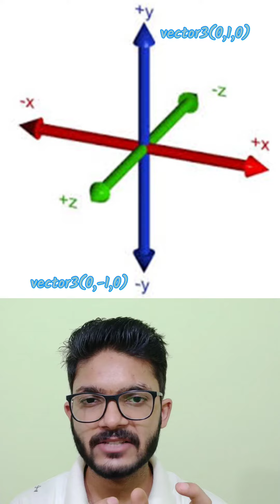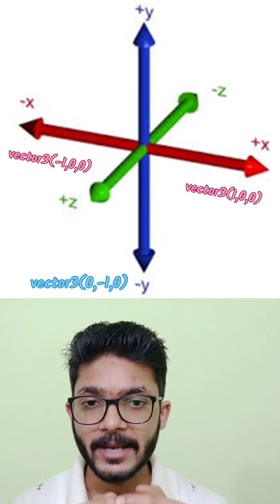Unity3D Interview Questions Series part-1 || Unity3D interview questions to hire top developers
How do you prepare for a unity interview?
Here are some unity interview questions and in this series we discuss all types of questions which are asked in unity3d game developer interview.

🔴Explain what Unity 3D is?
🔴Name the main components of Unity 3D.
🔴Name three skills Unity game developers should have.
🔴Name three soft skills Unity developers should have.
🔴Which best practices are essential when using Unity 3D?
🔴Describe some of the approaches you use to develop your skills.
🔴What are the main advantages of using Unity 3D?
🔴Name some disadvantages of using Unity 3D.
🔴What goals do you hope to achieve as a Unity game developer in three years?
🔴Which factors motivate you as a Unity game developer?
🔴Explain how you would stay up to date with current changes in the industry.
🔴5 general Unity interview questions and answer
🔴Explain what a vertex shader is, and what a pixel shader is?
🔴Explain why deferred lighting optimizes scenes with a lot of lights and elements.
🔴Explain why Time.deltaTime should be used to make things that depend on time operate correctly.
🔴Explain why vectors should be normalized when used to move an object.
🔴Can two GameObjects, each with only an SphereCollider, both set as trigger and raise OnTrigger
      events? Explain your answer.
🔴Explain, in a few words, what roles the inspector, project and hierarchy panels in the Unity editor have. Which is responsible for referencing the content that will be included in the build process?
🔴Arrange the event functions listed below in the order in which they will be invoked when an application is closed:
Update()
OnGUI()
Awake()
OnDisable()
Start()
LateUpdate()
OnEnable()
OnApplicationQuit()
OnDestroy()
🔴 Define prefab in unity and when we use them?

Make Google Dino Game with in 2.5 hours
Android touch game in 10 min - youtu.be/Gcn2xP81-aU
Begin With C# Scripting in Hindi ( Easy Way )
How to get 5 star review : youtu.be/ESD6mG07XL4
Strategy of hyper casual games - youtu.be/kNQTv1hfoLI
Concept of Parallax Scrolling in Hindi

Playlist to learn C# Programming from Scratch in HINDI in an easy way –

unity3d interview questions
game developer interview questions.
what is asked in technical round of unity3d
how I got job in game development?